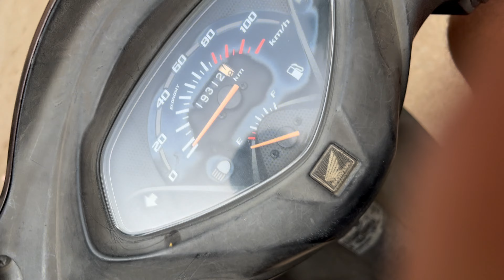Easy Method To Restore White Sneakers (How To Clean White Sneakers Properly)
HELLO EVERYONE
mazak nahi kaam toh acha karta hai

Apple iphone 13 128GB